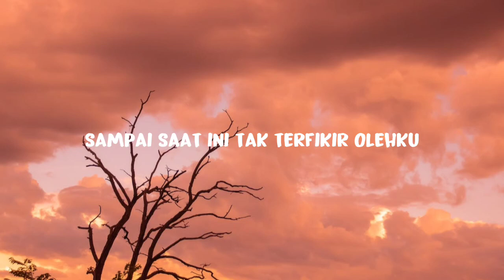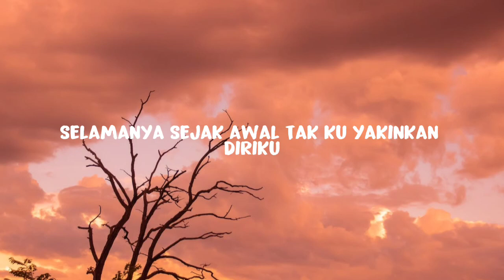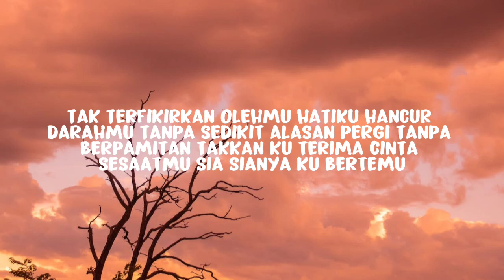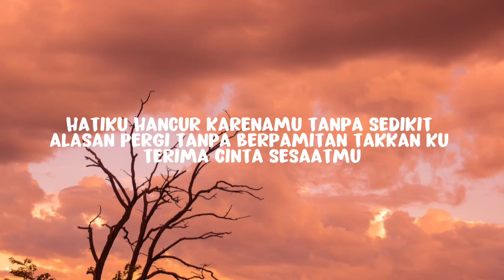Mahalini - Sial (Lirik)